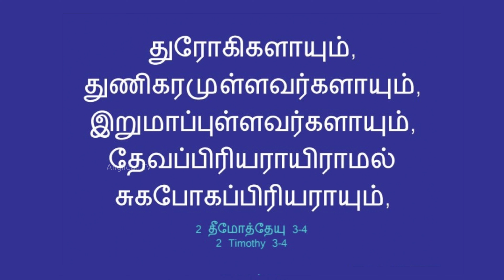Elroi Ministries - Revival Fellowship | Bernicepuram | Katpadi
Worship - Pastor Nigel Solomon
Elroi Ministries

Tamil Message by

Dr. S. Yobudass
Selah Music college and School
Director